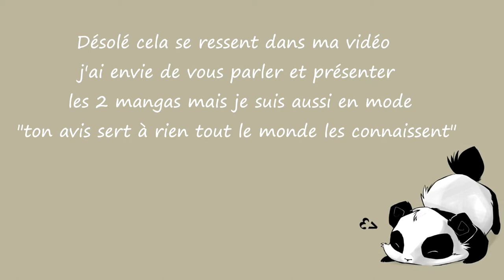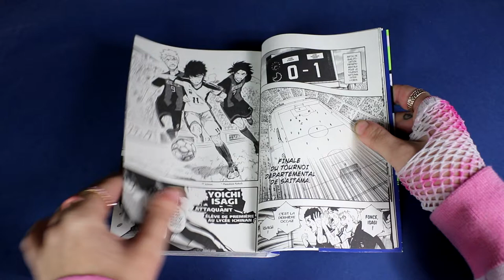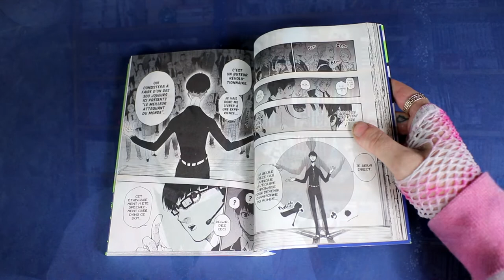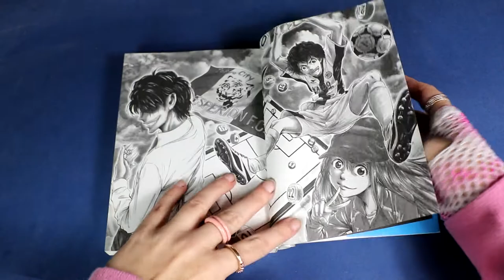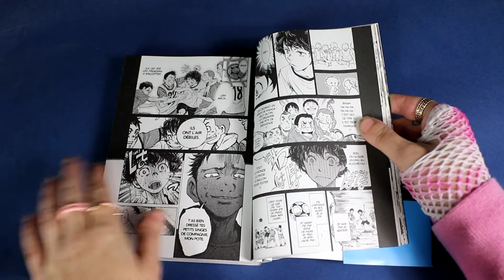[bilan lecture] Ao Ashi VS Blue Lock (Mangetsu // Pika)